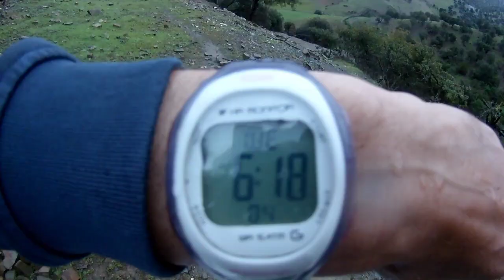VLOG_5 في جبل علو 800م على سطح البحر بالاطلس المتوسط